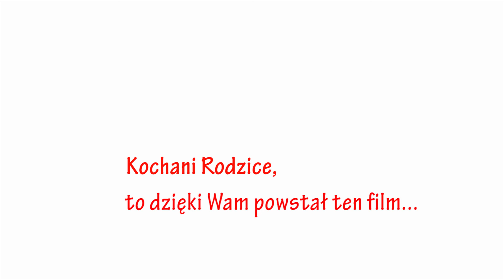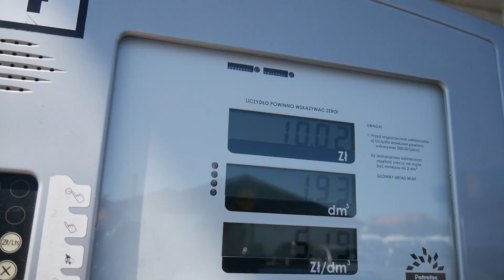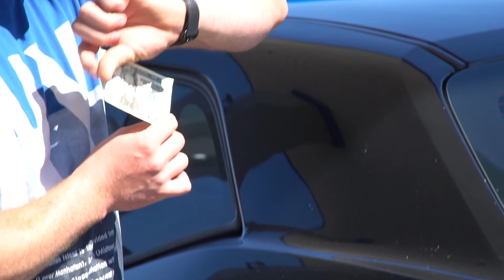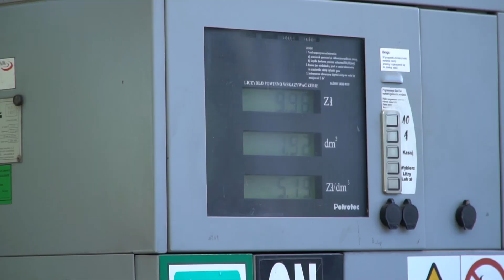Gosia i Maciej - sesja narzeczeńska